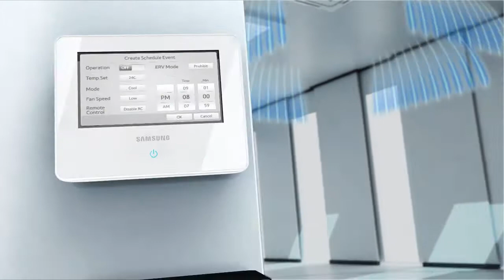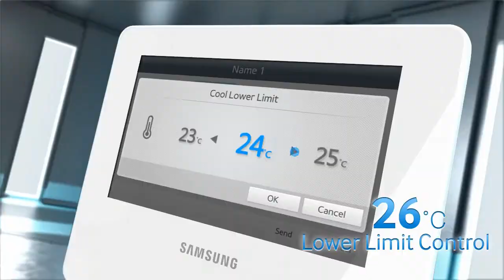[SAMSUNG VRF] Touch Controller Intro Video (System Aircon)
The benefits & features in SAMSUNG's Touch Controller.
It is used to control a SAMSUNG's system aircon.